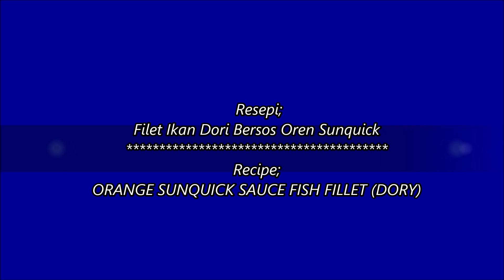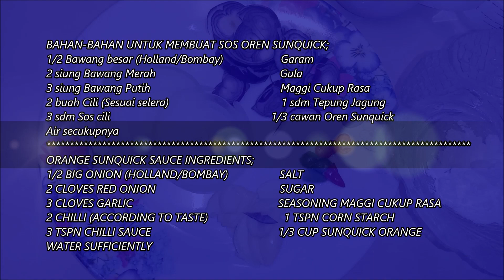YUMMYY😍|| Filet Ikan Dori Goreng Tepung || SOS SUNQUICK OREN \ FRIED DORY FILLET SUNQUICK ORANGE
RESEPI;
FILET IKAN DORI GORENG TEPUNG BERSOS  SUNQUICK OREN
(A) BAHAN PERAPAN FILET IKAN.
500g Filet Ikan Dori (Boleh diganti dengan ikan segar yang lain)
100g ( 8 sdm) Tepung jagung
1 sdm Serbuk kunyit
1 sdm Perasa Maggi Cukup rasa
1/2 sdm Garam

(B) BAHAN-BAHAN UNTUK MEMBUAT SOS OREN SUNQUICK
1/2 Siung Bawang Besar (Holland/Bombay)
2 Siung Bawang Merah
3 Siung Bawang Putih
2 Buah Cili (Sesuai selera, boleh ditambah kalau suka pedas)
1 sdm Tepung jagung
3 sdm Sos Cili
Air secukupnya
Garam
Gula
Perasa Maggi cukup Rasa
1/3 Cawan Sunquick Oren

RECIPE;
FRIED DORY FILLET WITH SUNQUICK ORANGE SAUCE
(A) MARINADE INGREDIENTS;
500G DORY FILLET
100G (8TSPN) CORN STARCH
1TSPN TURMERIC POWDER
1TSPN SEASONING MAGGI CUKUP RASA
1/2 TSPN SALT

(B) SUNQUICK ORANGE SAUCE INGREDIENTS;
1/2 BIG ONION (HOLLAND/BOMBAY)
2 CLOVES RED ONION
3 CLOVES GARLIC
2 CHILLI (ACCORDING TO TASTE)
1 TSPN CORN STARCH
3 TSPN CHILLI SAUCE
WATER SUFFICIENTLY
SALT
SUGAR
SEASONING MAGGI CUKUP RASA
1/3 CUP SUNQUICK ORANGE

HOW TO COOK .. LET'S WATCHING THE VIDEO